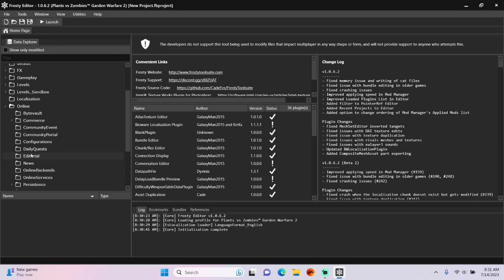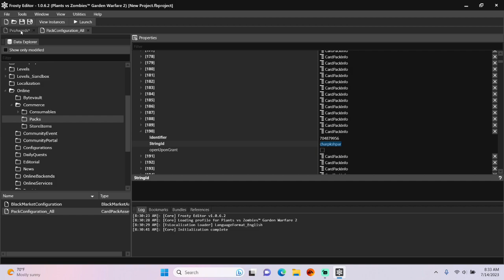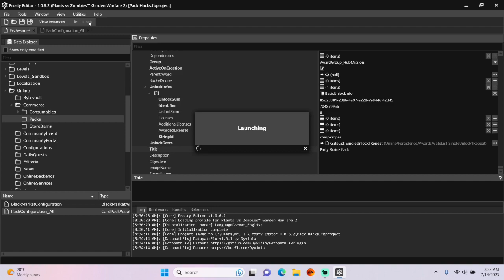Frosty Editor Tutorial #93: How to Make Custom Pack Hacks in Plants vs. Zombies GW2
This video will show you how to make custom pack hacks in Plants vs. Zombies: Garden Warfare 2 using Frosty Editor.